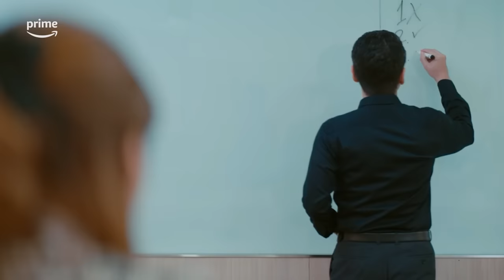Uji Kecerdasan TOP 5 Bina Indonesia School | A+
Sebagai 5 besar Bina Indonesia School, Aurora (Livy Renata), Ale (Ziva Magnolya), Kenan (Rey Bong), Kalypso (Nurra Datau), dan Re (Antonio Blanco Jr.) mah udah biasa ditatar kuis-kuis dadakan dari Sir Gum gini.
Aku yang baru belajar di H-1 ujian mah bisa apa? 😭

ㅡ
Tentang Prime Video:
Lagi pingin nonton? Kalem. Film terbaru minggu ini, TV show kemarin, film klasik favorit, dan banyak tontonan lainnya bisa langsung kamu nikmati, plus semua judul bisa kamu simpan di watchlist-mu.